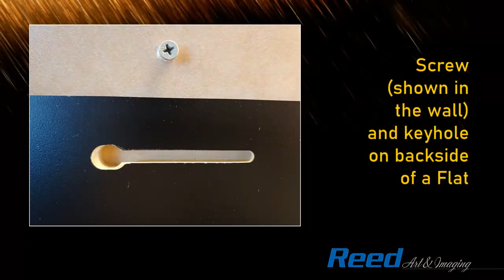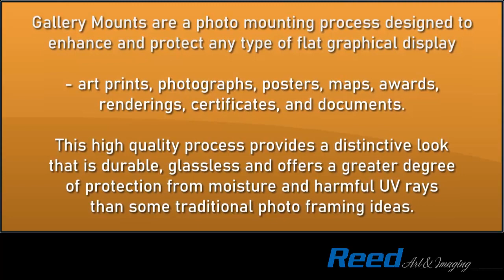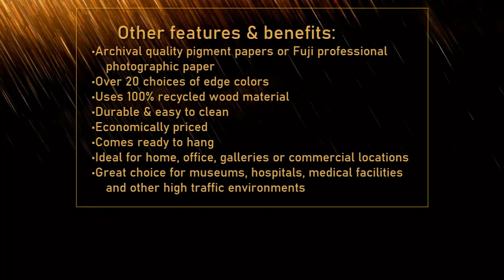GM PromoV2 2 20v3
A quick overview of some of Reed's Gallery Mount plaques...